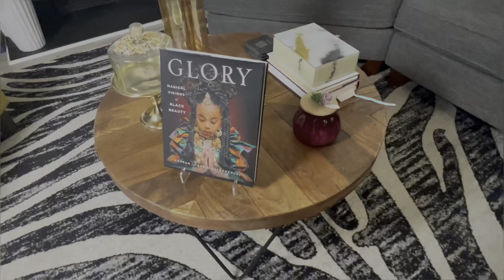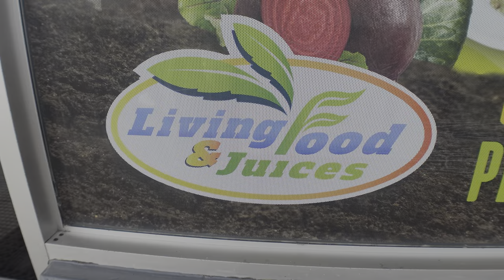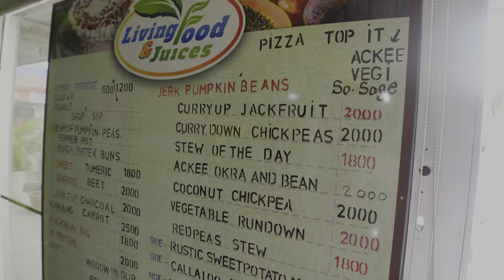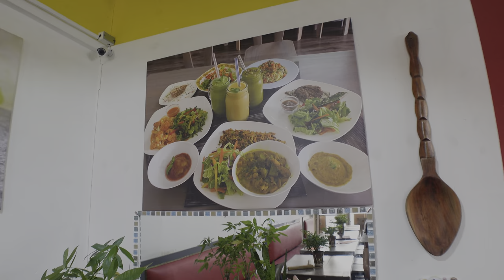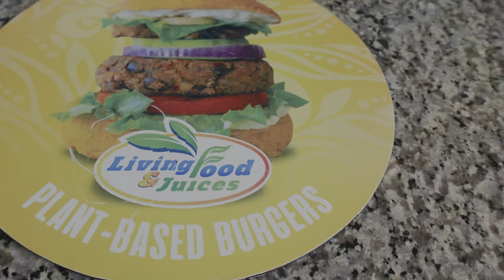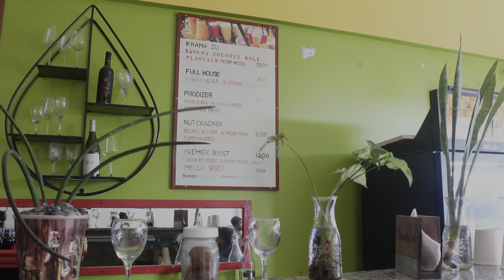Jamaica Vlog |Spending the Day with Family | Living Food & Juices in Kingston The Bonnicks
Be sure to like the video! Drop some comments! SHARE our channel!

✨Amazon Storefront